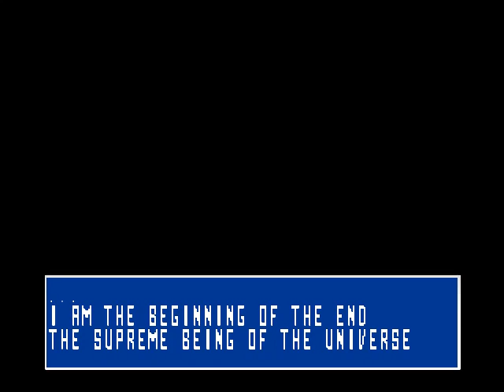B.Orchid story mode test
aqui mostro como funciona o modo historia, utilizando o Arcade path do ikemen,que da a possibilidade de personalizar o modo historia, incluindo cutscene entre as lutas e a possibilidade de incluir rivais e chefes secretos